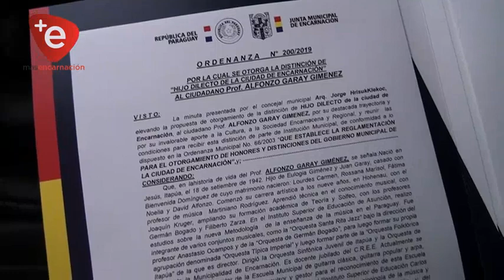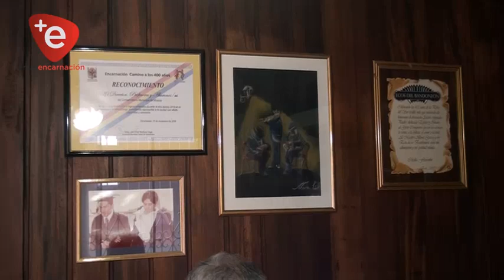ALFONSO GARAY, LEYENDA VIVIENTE EN EL ARTE ITAPUENSE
El maestro Alfonso Garay fue declarado hijo directo de la ciudad de Encarnación.

En la Sesión de Honor de la Junta Municipal de Encarnación, en conmemoración a los 404 años de Fundación de Encarnación.

Del acto participaron autoridades nacionales, departamentales y municipales además de invitados especiales, en esta sesión fue entregada la placa de distinción al maestro Garay por su trayectoria como músico, docente y formador de grandes músicos de gran referencia a nivel local Departamental y nacional.

Alfonso Garay es un reconocido bandoneonista y compositor nacido  en Jesús  el 18 de setiembre de 1942. Inicio su carrera musical desde los 9 desde entonces ha recorrido diferente países llevando su arte e intuyendose en su arte musical. Tiene compuesto más de 30 obras muchas de ellas editadas, en la actualidad cumple una destacada labor como director de vol de las áreas en el Centro de Arte Municipal de Encarnación.